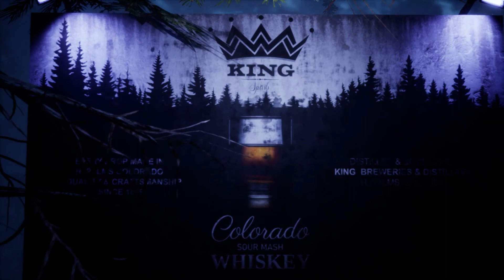Werewolf The Apocalypse Earthblood walkthrough Intro gameplay